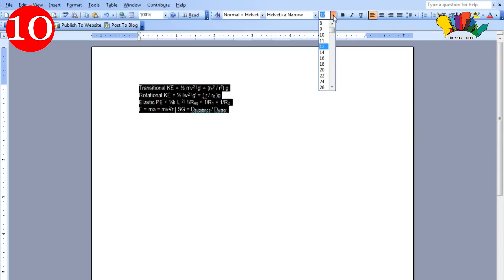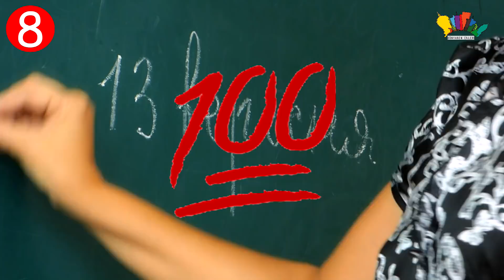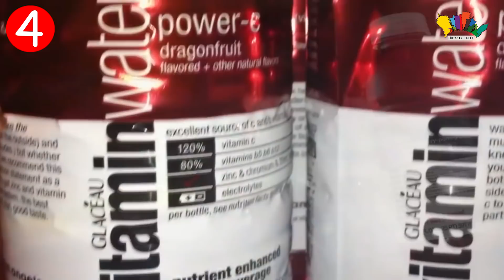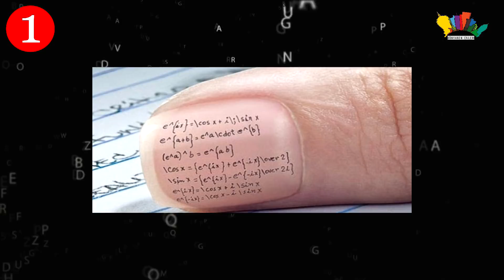Kopya Çekmekte MASTER YAPMIŞ 10 Kişi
Dünyanın En İlginç Videolarını hazırlayan topluluğa hoşgeldiniz.
Araştırmayı seviyormusunuz. Evet ben seviyorum ve sizler için dünyada ne olup bittiğini araştırıyorum ve sizinle bunları Youtube kanalım olan Dünyanın Enleri ? Paylaşıyorum. Teşekkür Ederiz..

Kopya çekmedim diyene rastlamak samanlıkta iğne aramak gibidir.Herzaman şu soruyu kendime sormuşumdur 3 kök 5
faktöriyel ne işime yarıccak diye ve yasım 23 su ana kadar hiçbir işime yaramadı.İnsan her bilgisi öğrenemez
burdada kopya çekmekte master yapmış 10 insan var listemizde bakalım nasıl teknikler uygulamışlar

10 Numarada
Çok ilginç bir proje.Adam sırf kopya çekme teknikleri adınya yotube kanalı var ve 4 milyon abone
kasmıs yani sizin anlıyacagınız 4 miyon kopya çeken.Bildiğimiz sıradan bir silgi içini
bir falçaya yardımızla kesiyor.Okunaklı olması için çıktıyı bilgisayardan alıyor.Ve silginin içine
uyacak bir şekilde yapıştırıyor.İşte sonuç ...

9 Numara
Vay anasını diyeceğiniz bir proje Yemin ediyorum bunu düşünmek benim 1 haftamı alır belki.Ama
adam işsiz sırf bunu düşünüp planlamıs.Tükenmez bir kalemin içini çıkarıyor, falçata yardımıyla az birşey
ortasından çizgi şeklinde kesiyor.Daha sonra bir parça kağıda yazdığı kopyayı, kalemin iç kısmına
bir ucunu yapıstırarak doluyor.Daha sonra kalemin içini dış kılıfına geçiriyor. İşte mutlu son.

8 Numara
Adam zeki blader biz yapsak yakalanırız diyeceğim ama yakalanmadan yaparsanda 100 alırsın diyoruz.
İki kalemi üst kısımdan çizdiği yeri falçatayla kazıyor.Daha sonra yine baska bir kalemden çıkan
kardırmaz kauçugu ortadan kesiyor.Kagıdı iki kalemin kesik bölgesine monte ediyor.Daha sonra görüntüdeki gibi
işlem başarılı.

7 Numara
Artık bunu görünce kimseye güvenim kalmıyacak gibi, tabi kopya konusunda.Adam yara bantını alıp keççap sürüp üstüne
bilgiyi yazdıktan sonra bileğine yapıştırmış.Açıp açıp, bakkıp yapıyor yok ya..

6 Numara 00.13
Şimdi anladım ösymnin sinava girerken su şişelerini kontrol etmesini.Su şişesinin barkotunu söküyor
içine notlarını dantel örer gibi yerleştiriyor.Sınav sırasında su şişeinin ellermiş gibi kopya çekiyor.

5 Numara 3.04
Sınava cetvel sokmak kolay olurmu orasını tam olarak düşünemesemde ama oldukça başarılı adamlar cetvelin
arkasına ansiklobedi sığdırıyor.Cetvelin arkasına uygun kagıdı kesip arkasına yapıstırmıslar.Daha sonrada
inci gibi yazıp sınava hazır bir şekle getirilmiş.

4 Numara 00.38
Allahım yarapim ben şok ben iptal dicek birşey bulamıyorum.İnternetten şişenin şablonunu bulup üstündeki
yazıları örneğin üretim tarihi gibi yazıları silip kopyaları yazmışlar ne demeli bunu düşünüp yaptıysa bu
adamda uzaya çıkacak zeka var ya .

3 Numara 5.45
Bu numarayı ben 2 kere denedim ama nasıl çinden mikro kablosus casus kulaklıgı alıpta yapmıştım
Ses kaydı yapıp kulaklıgı elin ordan çıkarmıs tabi bunu uygulamak için kıs olması lazım.

2 Numara
Bunun listemizde 2 numarasında olmasının sebebi öğrencilerin 10da 7 si bu kopya tekniğini
kullanmıs olmasıdır.Avcumuzun içine kopyaları yazarız ve hüraa sınavaaaa..

1 Numara
Bu kopya tekniği tarihe geçer.Bu taktik için 0.3 kalem ucu üretmişler.Bunu yazmak her babayiğidir harcı değil ama. orhantumerkan orhantümerkan Bu Videoların Telifi OTT MEDYA /Orhan Tumerkan'a Aittir.